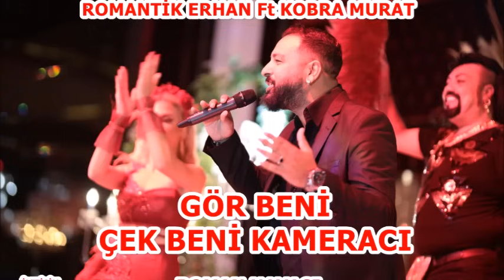Gör Beni Çek Beni Kameracı Kobra Murat Ft Romantik Erhan Bayan Romantik Adım Marka Soyadım İmza